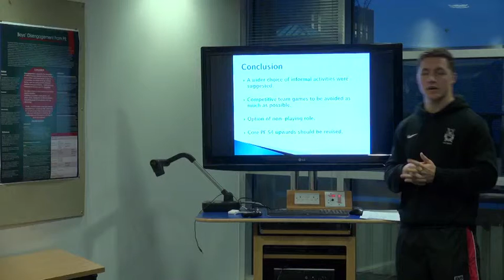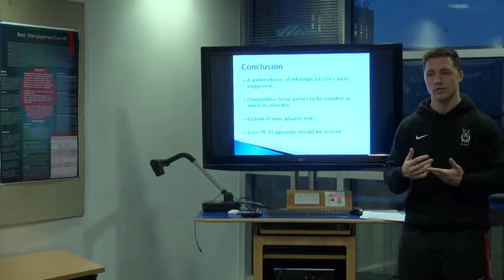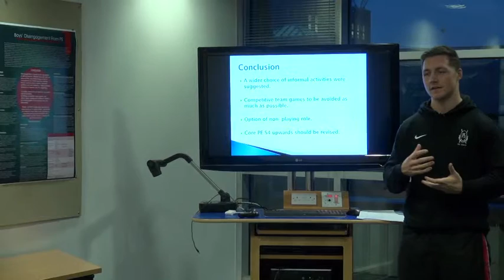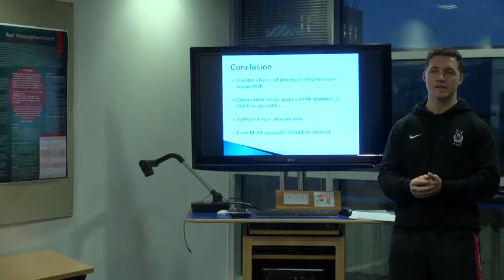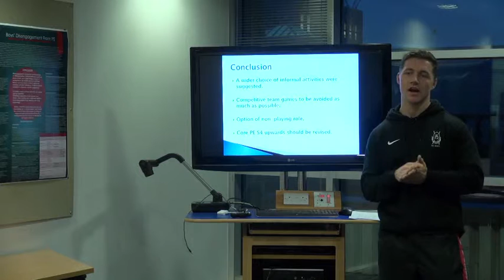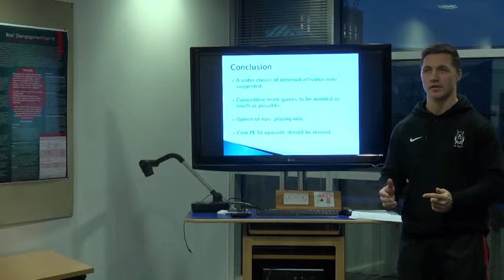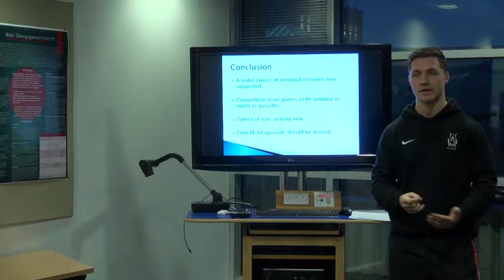Factors Affecting the Participation in Scottish Core Physical Education Part 05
Factors Affecting the Participation of Disengaged Adolescent Boys in Scottish Core Physical Education Part 05